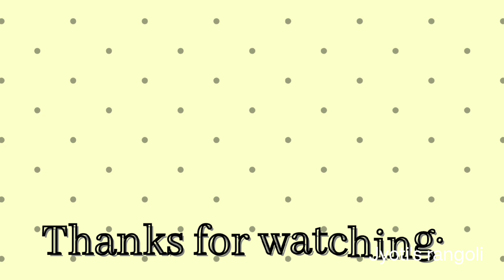Creative Raksha Bandhan special rangoli designs| रक्षाबंधन स्पेशल रांगोळी 🙏|rakshabandhan rangoli